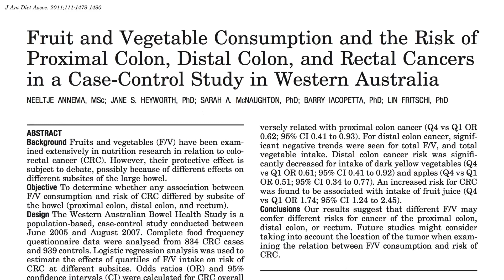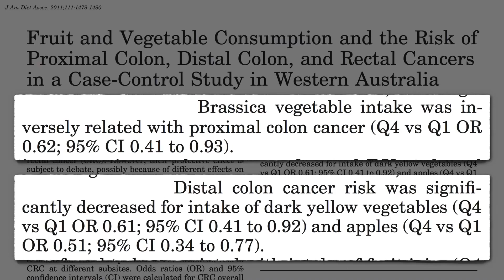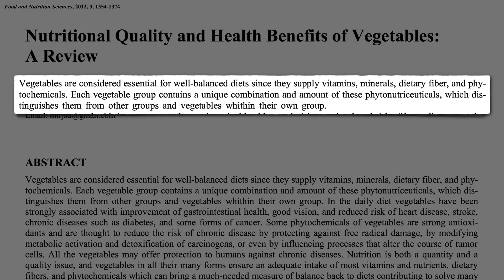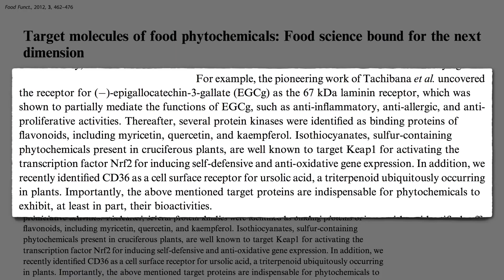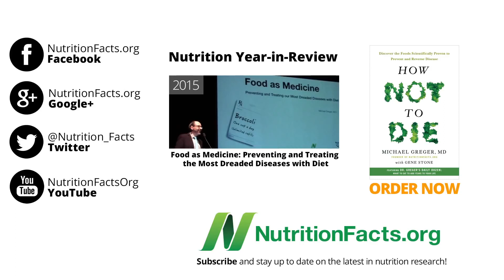Specifické receptory pro cenné živiny z ovoce a zeleniny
Podle nedávného průzkumu je počet Američanů, kteří tvrdí, že snědí „vše na co mají chuť“, historicky nejvyšší.
To žel zahrnuje příliš málo ovoce a zeleniny, navíc nijak rozmanitého výběru. Polovina ze všech porcí ovoce je zastoupena v těchto šesti potravinách: pomerančový a jablečný džus, banány, jablka, hroznové víno a vodní melouny. Polovinu porcí zeleniny představují hranolky, ledový salát, čerstvé brambory, bramborové lupínky a konzervovaná rajčata. Nejen, že konzumujeme málo sezónního ovoce a zeleniny a ochuzujeme se tak o bobuloviny (nejzdravější ovoce) a listovou zeleniny (ta je nejzdravější ze zeleniny obecně), ale celá paleta ovoce a zeleniny našim chuťovým buňkám zkrátka chybí.
Proč je důležité konzumovat rozmanitou stravu? Různé potraviny mohou ovlivňovat různé problémy. Zelí, květák, brokolice a růžičková kapusta snižují riziko vzniku rakoviny tlustého střeva ve střední a pravé části, zatímco riziko vzniku rakoviny tlustého střeva níže na levé straně těla může být lépe ovlivněno konzumací mrkve, dýně či jablek. Konkrétní druhy ovoce a zeleniny mohou různě ovlivňovat vznik rakoviny na různých místech stejného orgánu. Rozmanitost je kořením života a může jej dokonce prodloužit.
Nezávisle na množství, pestrost v konzumaci ovoce a zeleniny může snížit riziko rakoviny plic. Pokud dva lidé jedí stejné množství ovoce a zeleniny, ten, kdo je konzumuje v pestřejším zastoupení, může mít nižší riziko. A netýká se to jen rakoviny.
Ve studii zahrnující tisíce mužů a žen se ukázalo, že větší množství zeleniny a její větší rozmanitost mohou být nezávisle na sobě prospěšné pro snížení rizika diabetu typu II. Pomineme-li celkové množství, zařazení dalších dvou druhů ovoce a zeleniny týdně bylo spojeno s 8% snížením incidence diabetu. Proč? Kvůli izolovaným nebo synergickým účinkům mnoha různých bioaktivních látek obsažených v ovoci a zelenině. Konzumace bohaté škály zvýší pravděpodobnost toho, že jich prostě sníme celkově více. Všechna zelenina může poskytnout ochranu proti chronickým onemocněním, ale každá skupina zeleniny obsahuje jedinečnou kombinaci fytonutrientů, která ji odlišuje od ostatních. Protože každá zelenina obsahuje jedinečnou kombinaci, měli bychom kvůli zdravotním benefitům konzumovat více druhů zeleniny.
Záleží na tom, jestli ze stravy získáme alfakaroten nebo betakaroten? Není antioxidant jako antioxidant?
Opravdu není. Bylo prokázáno, že se fytochemikálie váží na specifické receptory a bílkoviny v našem těle. Například máme v našem těle receptor pro zelený čaj, receptor pro EGCG, což je klíčová složka zeleného čaje. Máme vazebné bílkoviny pro fytonutrienty, které najdete v hroznech, cibuli a kaparech. Zmiňoval jsem i receptory pro brokolici. Na povrchu našich buněk byl nedávno nalezen receptor vážící živiny z jablečné slupky. Tyto bílkoviny jsou nezbytné pro správné uplatnění živin z rostlinné stravy, ale mohou to udělat jen tehdy, pokud je skutečně sníme.
Je lepší sníst celý pomeranč, než spolknout pilulku s vitamínem C. Jinak přicházíme o všechny ostatní úžasné věci obsažené v pomerančích, které nejsou v pilulce. Když budeme jíst jiné ovoce, například jablka, získáme z nich cenné látky, ale jiné, než jaké jsou v pomerančích. Pokud se jedná o jedinečný profil fytonutrientů každého druhu ovoce a zeleniny, je to jako srovnávat jablka s pomeranči.